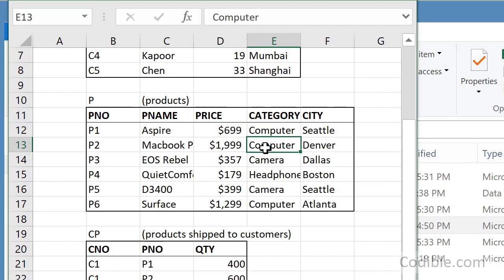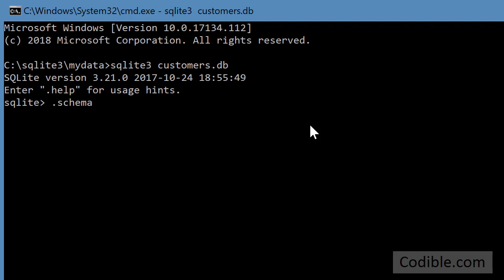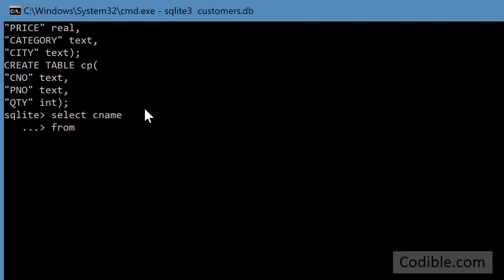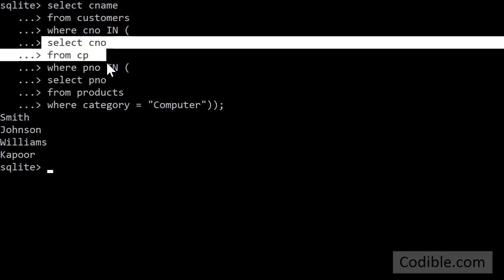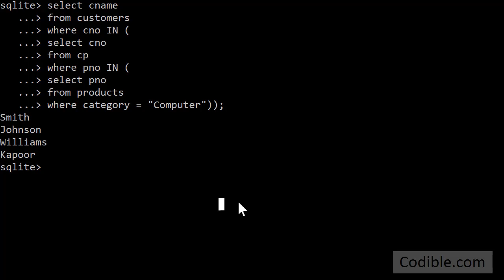Codible SQLite video 9: SQLite3: retrieval with multiple levels of nesting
This video shows how to use SQLite3 to retrieve data from multiple tables, using multiple levels of nesting (subqueries).